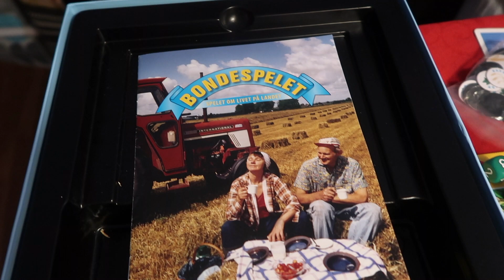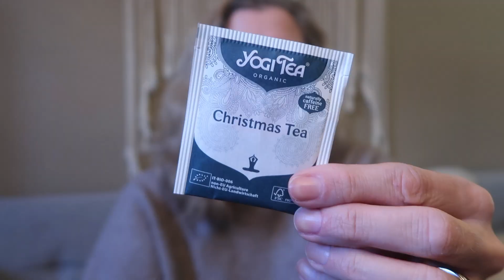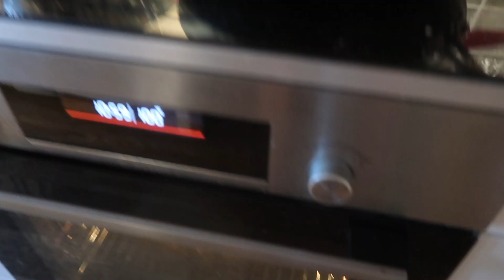DAY 24 - VLOGMAS 2023, New christmas day vlog - Linda Klinton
Simplify your life - in spirit, mind and everyday life

Come join this little YouTube-family. Let's do VLOGMAS together

xoxo Linda

The jewelry I’m wearing is from my own line. or facebook

You also find me at these places.
Pls come and say hi and let's be friends ♥